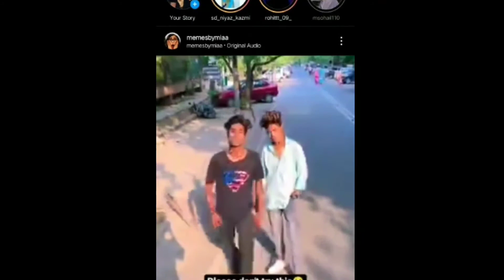🔥 5 Method to Viral reels video 2021 instagram reels viral kaise kare 2021 in hindi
GEAR USED

🔳 MY camera

🔳 Studios Light

🔳 Black screen

QUERIES SOLVED
🔸Instagram Reels Viral Tricks In Hindi
🔸How to viral Reels on Instagram 2021
🔸How do Instagram reels go viral?

Keep supporting me so l can Continue to provide you with free  content each week !! ❤🙏